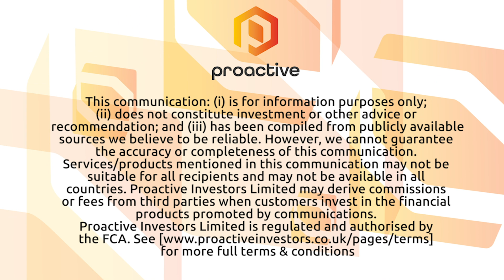Musgrave Minerals' Rob Waugh discusses further high-grade gold assays from Starlight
Musgrave Minerals Ltd's (ASX:MGV) Rob Waugh caught up with Proactive's Andrew Scott soon after receiving further high-grade gold assay results from the Starlight Link-Lode at the Break of Day deposit within the flagship Cue Gold Project in Western Australia.

RC drilling was focused on testing the new high-grade link-lode and has continued to return consistent, high-grade gold results.

Mineralisation has now been extended to a strike length of over 100 metres and remains open to the west and down dip.